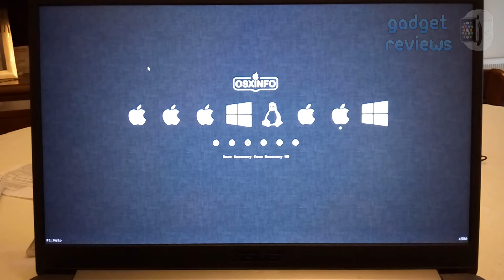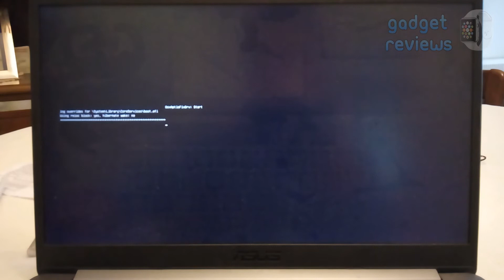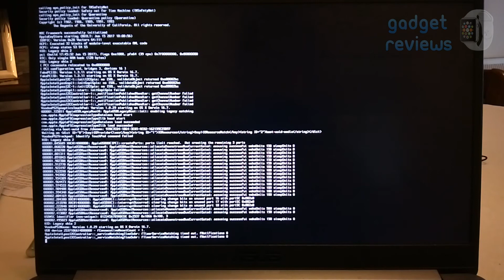macOS High Sierra on Asus Vivobook F510UA Episode 3: (failed) Installation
* Laptop with 1 TB HDD
* Laptop with 128 GB SSD + 1 TB HDD
* Compatible M.2 SATA SSD #1
* Compatible M.2 SATA SSD: #2
* Compatible 2.5" 7mm SATA SSD
* Compatible RAM #1
* Compatible RAM #2
* DW1560 BCM94352Z from Amazon

* This video is the third video of macOS High Sierra 10.13.3 on Asus Vivobook F510UA project
* The aim of this project to install macOS High Sierra to Asus Vivobook F510UA laptop and make it as much compatible as possible
* I will update and release new videos as soon as I get any progress about compatibility

CURRENT STATUS:

WORKING:
* Intel HD 620
* Keyboard
* Brightness
* HDMI output (video)
* Wifi with BCM94352Z module
* Bluetooth

NOT WORKING:
* Internal Intel wifi card. Should be used USB wifi adapter or internal adapter should be replaced a compatible one

NOT WORKING YET BUT THERE IS A HOPE:
* Touchpad
* Sound card
* Battery status

NOT TESTED:
* HDMI audio

SPECS
* CPU: Intel Core i5-8250U
* GPU: Intel UHD 620
* Screen: 15.6" anti-glare (matte) 1920x1080
* RAM: 8 GB DDR4 (1 empty slot available)
* HDD: 1 TB
* SSD: Empty SATA 3 SSD slot available
* Weight: 3.7 lbs (1.7 kg)
* Keyboard: Non-backlit
* OS: Windows 10 Home
* Ports:
    - 2 x USB 2.0
    - 1 x USB 3.0
    - 1 x USB-C
    - 1 x HDMI
    - 1 x SD card slot

PROS
* Lightweight
* 8th generation 4 core ULV CPU
* Affordable price, only 549$
* Highly upgradable (max 32 GB RAM supported and 1 SSD + 1 SSD or HDD slots available)

CONS
* HDD model needs an SSD upgrade manually, which is not easy
* Non-backlit keyboard
* Only one USB-A 3.0 port
* No Caps Lock indicator
* Medium level build quality
* VGA webcam

REVIEW
* Very light (about 1.7 kg) for a 15.6" budget priced laptop
* Highly recommended for web browsing, education, business, software development etc
* Not recommended for gaming
* Battery stand for about 4-5 hours depending on usage
* Fan noise is too low
* RAM and SSD upgrade is possible but it is not easy to open the case of laptop